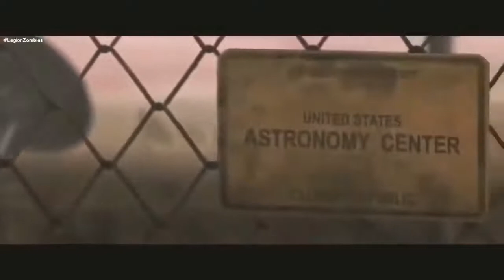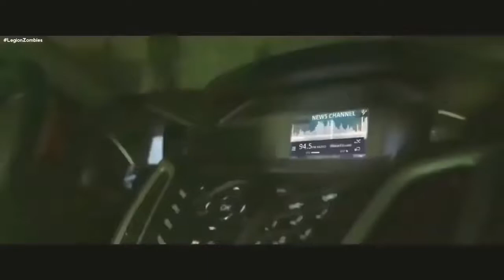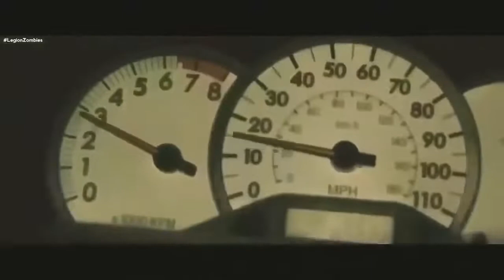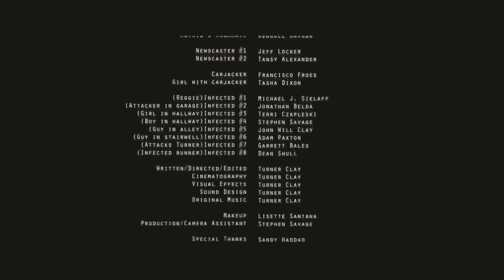APOCALIPSIS ZOMBIE | El ULTIMO APOCALIPSIS | PELICULAS EN ESPAÑOL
Una lluvia de meteoritos es el causante de que las personas empiecen a cambiar y se vuelvan violentos contra las personas que aún no están contagiadas, un grupo de jóvenes intentara de cambiar de ciudad huyendo de las personas infectadas.